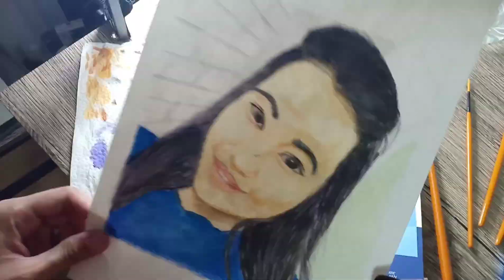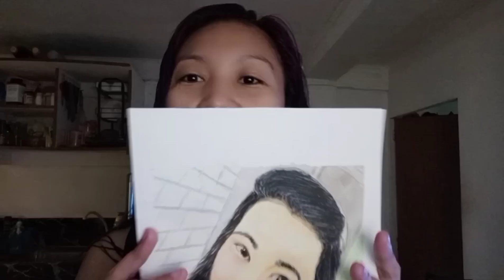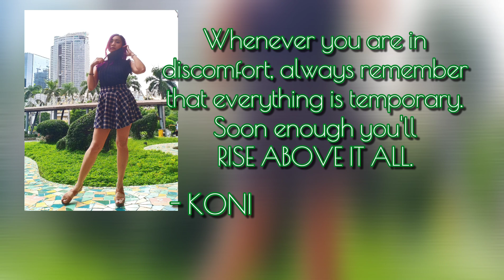Koni Chronicles- Subscriber of the WEEK #04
I think I blended too much yellow. Hehe... Nahabol ko naman yung color blend guyzz...

SUBSCRIBE to my YT channel, follow me on all my social media accounts and comment on this video letting me know you want a portrait and be chosen as my featured subscriber of the week. And I, in return will draw your portrait for free. 😃

IG: I'm on Instagram as @konicles.